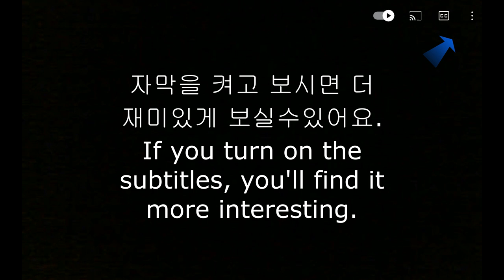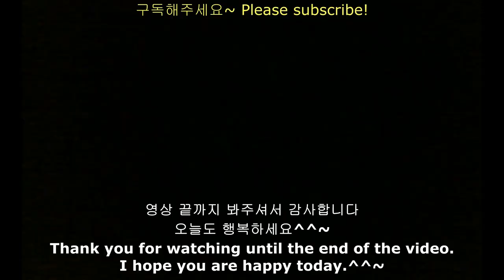원칩 챌린지 연기 아니예요!리얼도전먹방!(따라하지마세요🔥🥵)PAQUI ONE CHIP CHALLANGE WORLD SPICY 🔥🥵 KOREANSHOW